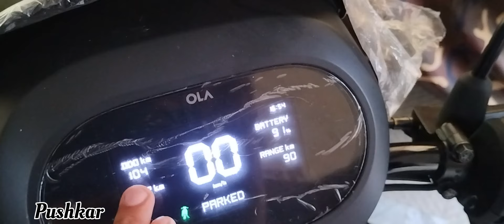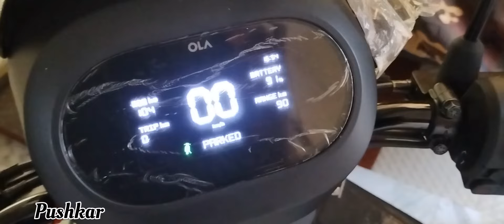After 100 km Ola s 1x 3kw key varient review | problem in ola S1x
Ola की सीट बंद करने में अब नही होगी परेशानी | how to open ola s1x seat | Ola s1x cons

Ola service centre

कौनसी EV खरीदू

best ev sCooters in india 2024

best ev scooters in india 2023

best ev scooter under 1 lakh

best ev scooters in india

best ev scooters in india 2024 tamil

best eV SCooter 2024

best ev scooters in india 2024 under 1lakh

best ev scooters in india 2024 telugu

best ev scooter under 50000

electric scooter 2024 under 50000

vida vl electric scooter

best electric scooter under 1 lakh 2024

best electric bike under 1 lakh

electric scooter VS petrol scooter whichis best

simple dot one electric scooter

best electric scooter under 1.5 lakh

best electric scooter under l lakh telugu

best ev scooter under 1 lakh tamil

best ev sCOoters under 1 lakh 2023

best ev scooters in india under 1 lakh

new electric|

new electric scooter in india

new electric cycle

new electric bike 2024

new electric meter apply online

electric scooter subsidy

electric scooter subsidy in india

electric scooter subsidy in gujarat

electric scooter subsidy in odisha

electric scooter subsidy in tamilnadu

electric scooter subsidy 2024

electric scooter subsidy in maharashtra

electric scooter subsidy malayalam

electric scooter subsidy apply online

electric scooter subsidy in delhi

electric scooter subsidy in kerala

how to book electric scooter

how to book electric scooter online

how to book ola electric scooter

how to book ola electric scooter online

how to book zypp electric scooter

how to book ola electric scooter service

how to book ola electric scooter on emi

how to book zypp electric scooter inkannada

how to book chetak electric scooter

how to book zypp electric scooter inbangalore

tvs

tvs jupiter 110 all model

tvs jupiter

tvs mid mount motor new e scooter

tvs cng bike

tvs iqube 2.2kwh

tvs i

tvs iq electric scooter price

tvs i q electric scooter review

tvs iqube

tvs electric scooter review tamil

tvs iqube 2024

tvs i g electric scooter

tvs i g

tvs i qube

tvs iqube

tvs iqube 2024

tvs iqube range

tvs iqube vs ola

tvs iqube app

tvs i qubes

tvs iqube

tvs iqube s features

ola sl x+ tamil

ola sl x+ delivery

ola sl x+ malayalam

ola sl x+ features

ola sl x+ telugu

ola Sl x+

ola sl x+

ola sl x+ electric scooter

ola sl x+ review

ola sl x+ range test

ola sl x+ mobile connect

ola Sl x VS ola S1 xplu

ola slx vs slx plus

ola slx plus vs ola sl air

ola slx plus vs ola sl pro

ola slx plus vs ola sl x 3kwh

ola slx plus vs ola sl

ola slx plus vs ola sl pro tamil

ola slx plus vs ola sl pro telugu

ola slx plus vs ola sl x 4kwh

electric scooter vs

electric scooter vs petrol scooter which is best

electric scooter vs petrol bike

electric scooter vS petrol scooter malayalam

electric Scooter VS petrol scooter in tamil

electric Scooter vs activa

electric scooter vS petrol scooter telugu

electric scooter Vs electric bike

electric scooter vs electric cycle

electric scooter vs petrol scooter race

petrol scooter vs

petrol scooter vs electric scooter

petrol sCooter vs electric scooter whichis best

petrol sCOoter vs electric scooter whichis best in tamil

petrol scooter VS ev scooter

petrol scooter vs ola electric scooter

petrol scooter vs electric scooter telugu

petrol scooter vs electric scootermalayalam

petrol scooter VS electric scooter race

tvs i qube vs

tvs iqube vs ola sl pro

tvs iqube vs bajaj chetak

tvs iqube vs iqube s

tvs iqube vs ather 450x

tvs iqube vs ather rizta

tvs iqube vs chetak electric

tvs iqube vs hero vida

tvs iqube vs ola sl air

tvs iqube vs ola sl pro gen 2

i qube

iqube st

iqube s

iqube tVs

iqube vs ola

iqube review

iqube 09

iqube 2024

iqube price

iqube scooter

iqube 2.2 kwh

slx

slx

slx plus

slx ola

slx 4kwh

slx plus review

slx 2kwh

slx 4kwh range test

slx 4kwh review

slx review

slx plus range test

slx3 kw

sl x 3kwh

ola sl x 3kwh key

ola sl x 3kwh delivery time

ola sl x 3kwh delivery

ola sl x 3kwh tamil

ola sl x 3kwh range test

ola sl x 3kwh accessories

ola sl x 3kwh top speed

ola sl x 3kwh malayalam

ola sl x 3kwh colors